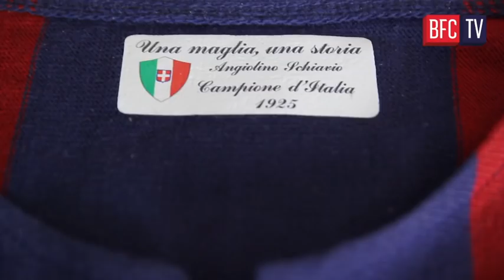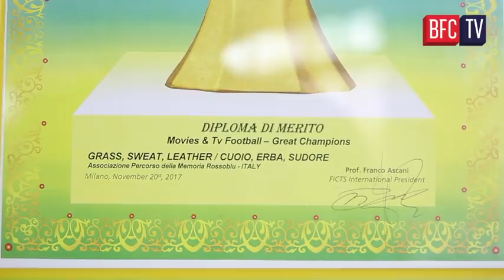Orfeo Orlando: il successo di "Cuoio, Erba, Sudore"